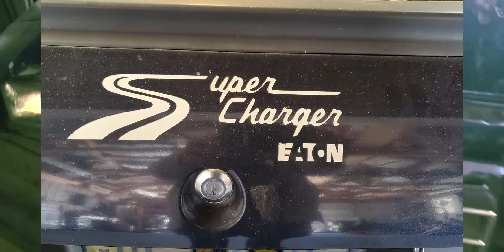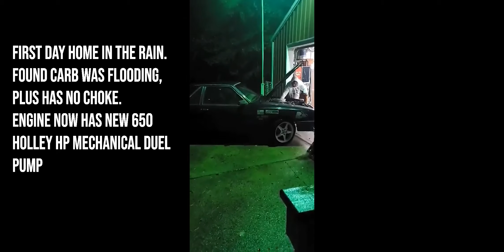85 Mercury Capri Barn Find..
Picked up a 1985 Mercury Capri drag car, had been stripped and lightened for racing. A friend of mine had this tucked in the back of his barn for years, had a 3.8 supercharged engine with a AOD trans, has been converted over to five lug with Cobra spindles and 8.8 rear axle with 3.55 gears. Had installed a 289 with a T5 and all the interior